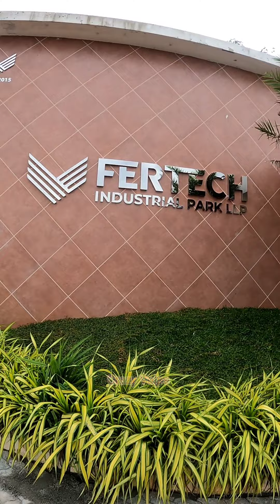ഫെർട്ടക് ഞങ്ങളെ ഞെട്ടിച്ചു വീഡിയോ കണ്ടാൽ നിങ്ങളും ഞെട്ടും അത് ഉറപ്പാണ്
ഫെർട്ടക് ഞങ്ങളെ ഞെട്ടിച്ചു വീഡിയോ കണ്ടാൽ നിങ്ങളും ഞെട്ടും അത് ഉറപ്പാണ് ഞമ്മക്ക് ഒരു ആവശ്യം വന്നപ്പോൾ ഞമ്മളെ കൂടെ നിന്ന ഫെർട്ടക്കിന്റെ കൂടെ നമ്മളെ വീട് പണി നടക്കുമ്പോൾ നമുക്കും നിൽക്കാം Fertech Factory
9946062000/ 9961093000